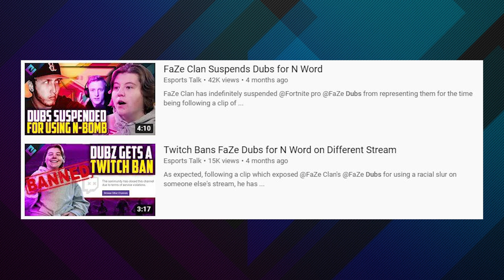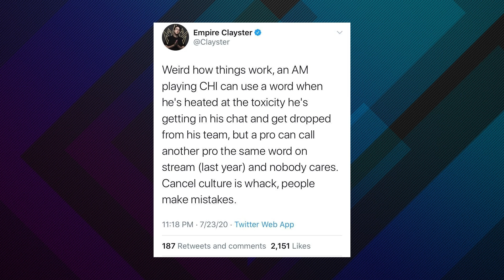Why FaZe Fired a CoD Pro But Not a Fortnite Pro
With the Atlanta FaZe firing a @CallofDuty pro this past weekend following homophobic slurs on stream, it left some people wondering why a @FaZeClan @fortnite pro in @FaZeDubs got away with racial slurs on his stream. And the various punishments we have seen in Esports which seem to depend on the player but also the Org.